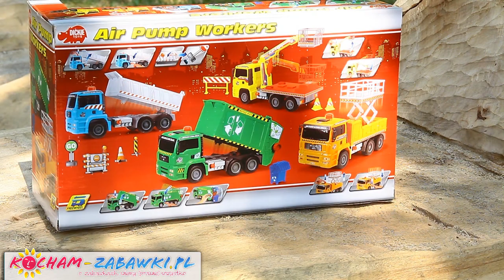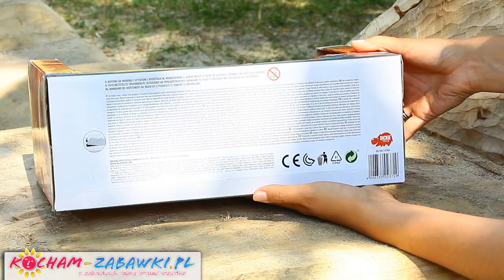MAN Air Pump Workers Kipper / Ciężarówka z podnoszoną platformą - Dickie Toys Mechanic - 203415781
Pojazd wykonano z dużą dbałością o szczegóły z materiałów bardzo wysokiej jakości odpornych na uderzenia oraz zarysowania!
Z innowacji jakie zostały wprowadzone w tym modelu to mechanizm podnoszenia oraz opuszczania platformy. Działa on za pomocą pompki umieszczonej na dachu ciężarówki oraz dźwigni opuszczania znajdującej się w bocznej części pojazdu.

Die 4-fach sortierten ca. 28-31 cm großen Air Pump Workers aus der Mechanik Serie sind mit Freilauf und einer Luftpumpfunktion ausgestattet. Mittels eines ""Pumpknopfes"" kann je nach Fahrzeug die Ladefläche o.ä. nach oben bewegt, bzw. über einen weiteren Knopf an der Achse das Fahrzeuge wieder nach unten gelassen werden. Jedes das Fahrzeuge besitzt Zubehör.